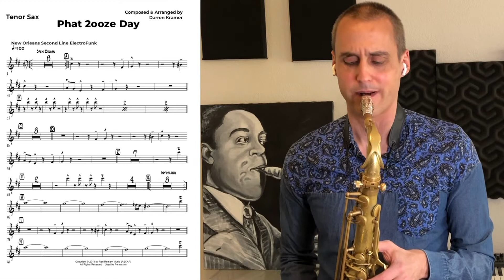DKO ElektroHornz feat. Ricky Sweum on Electric Sax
Clip from STX #12 Air Force Jazz Saxophonist and Ableton Producer performs over the DKO ElektroHornz track "Phat 2ooze Day" for a spectacular new twist of electrofunk over a traditional New Orleans second line street beat.